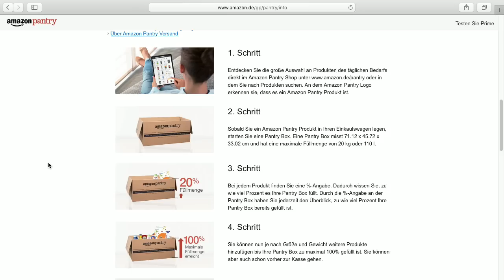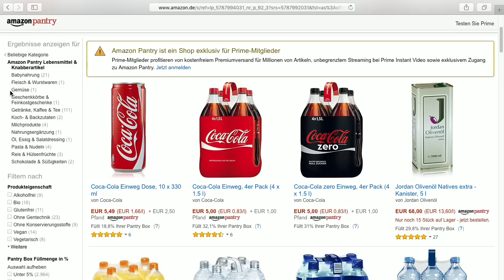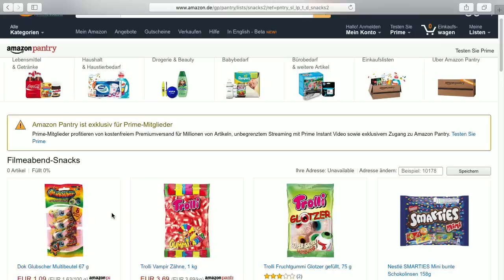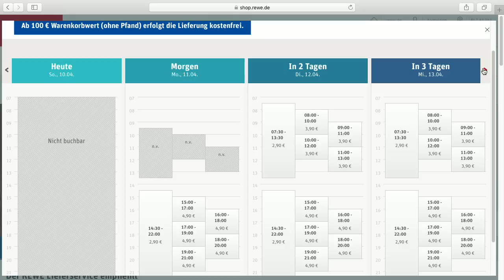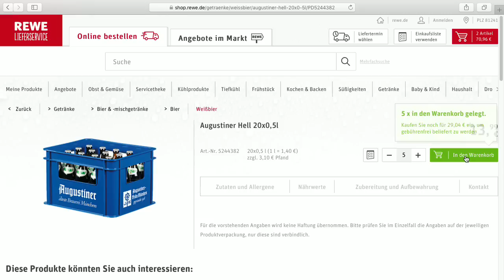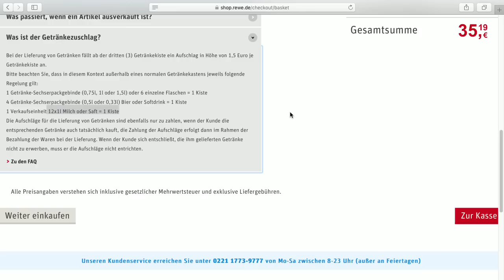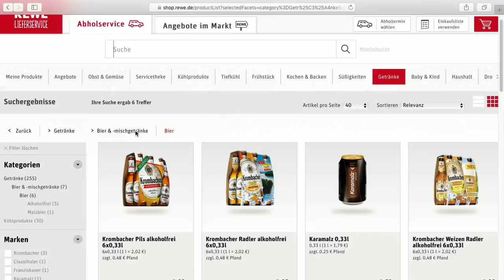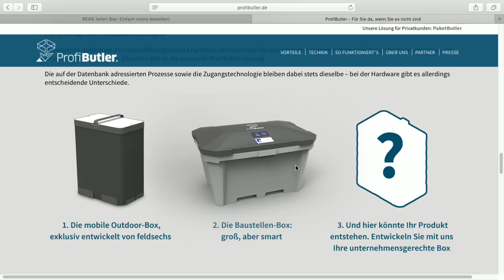Postshow - Bits und so #465.mp4